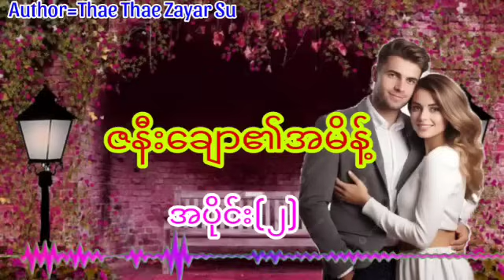ဇနီးချော၏အမိန့်(အပိုင်း၂)အချစ်ဝတ္ထု အိမ်ထောင်ရေးဇာတ်လမ်း audiobook romantic novel KYAW HTUT